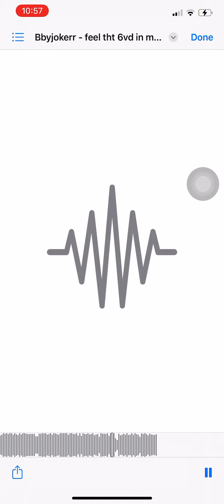Bbyjokerr - still banging wit my snakes part 1